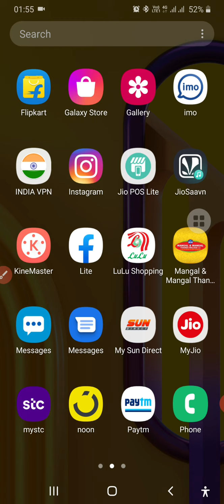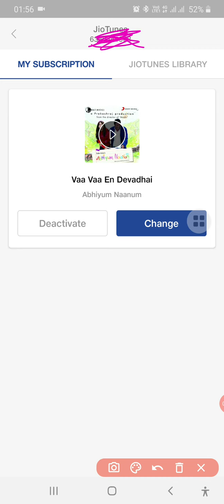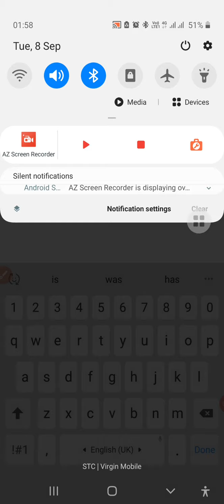280.JIO CALLER TUNE SET NO LIMIT (TAMIL)